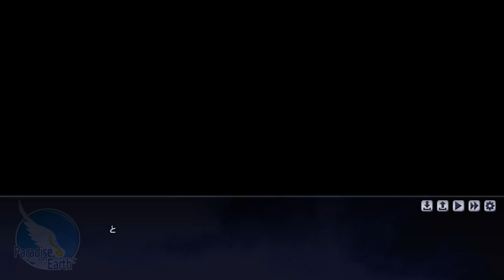もうやめて！募集に失敗して主人公の心のライフはゼロよ！【冴えない荒野を目指すらくえんのぼく。】実況 #6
朔良さんの服装はナチュラルに童貞を殺しにかかってるからオラ好きだぞ